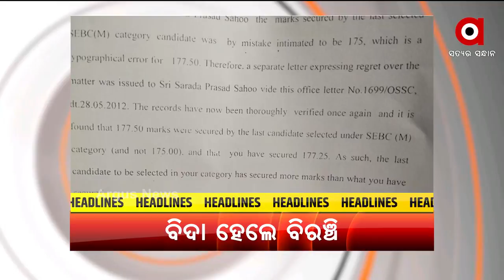HEADLINES 8 AM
ଟୋକିଓ ଅଲିମ୍ପିକ୍ସରେ ଭାରତୀୟ ପୁରୁଷ ହକି ଦଳ ଉପରେ ବିଶ୍ବର ନଜର
ଏସିଏଫ ସୌମ୍ୟ ମୃତ୍ୟୁ ମାମଲାରେ ସାଘାଂତିକ ଅଭିଯୋଗ ଆଣିଲେ ସୌମ୍ୟଙ୍କ ବାପା
ଶ୍ରୀମନ୍ଦିର ବ୍ୟତୀତ ପୁରୀରେ ଆଜିଠୁ ଖୋଲାହେବ ସମସ୍ତ ଧର୍ମାନୁଷ୍ଠାନ ଓ ପର୍ଯ୍ୟଟନ ସ୍ଥଳୀ
ଯାଜପୁର ଟାଉନ ଆଙ୍କୁଲାରେ ମଦ ଦୋକାନ ଖୋଲିବାକୁ ବିରୋଧ
ପଣ୍ଡ ହେଲା ନାବାଳିକାକୁ ବାହାକରି ଦୁବାଇ ପଠାଇବା ଯୋଜନା
ପୂର୍ବତନ ବିଧାୟକ ଅରୁଣ ଦେଙ୍କ ପରଲୋକ
 ମା'ର ମମତା ଭୁଲିଗଲା ଜନ୍ମକଲା ମାଆ